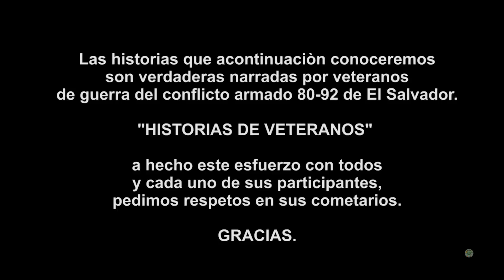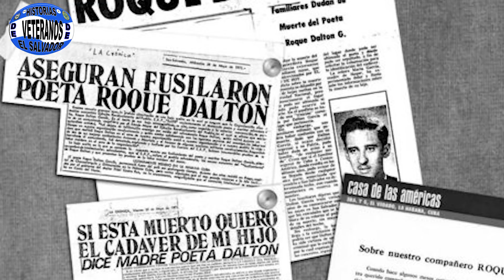"BOMBAZO Y BATALLA CON HONDURAS" PASTOR OSCAR CARDOZA 2